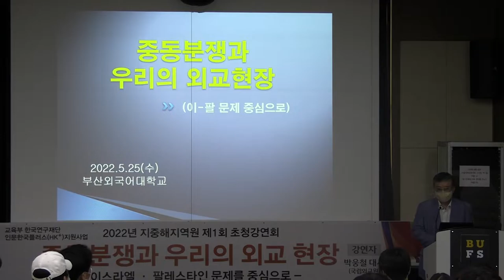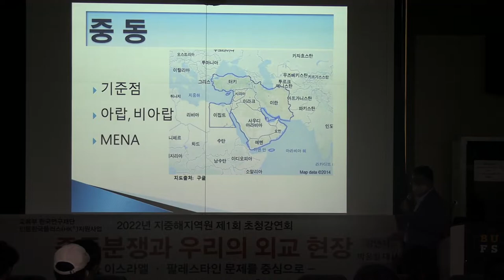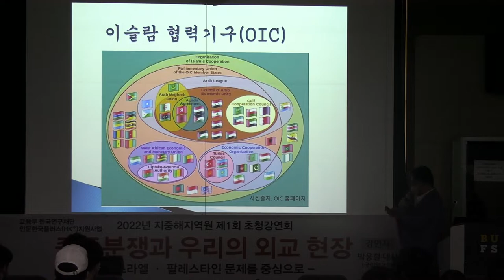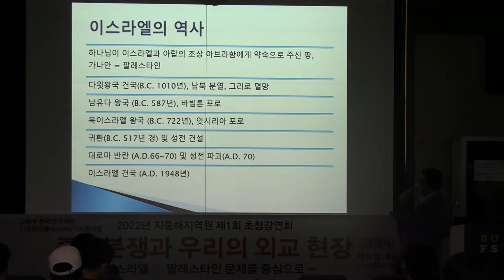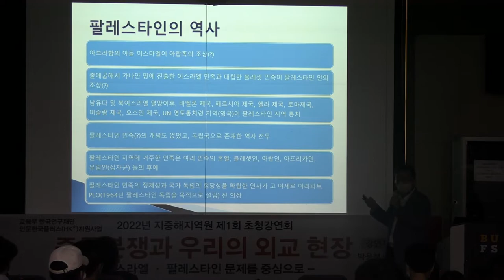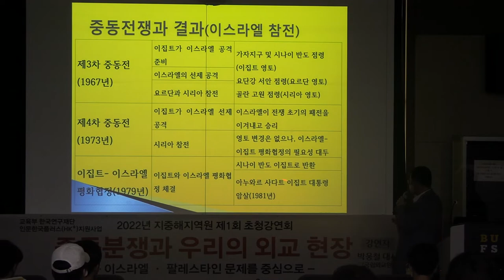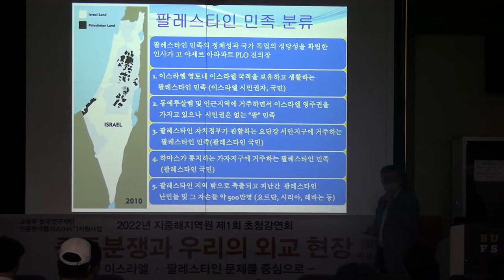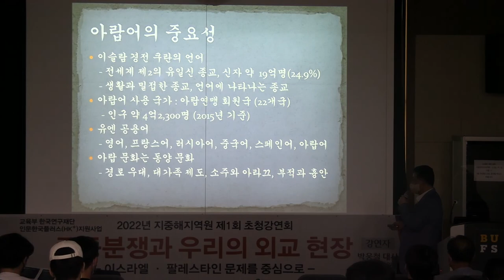2022년도 지중해지역원 초청강연회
중동분쟁과 우리의 외교현장 -이스라엘 팔레스타인 문제를 중심으로 - (박웅철 대사, 국립외교원)